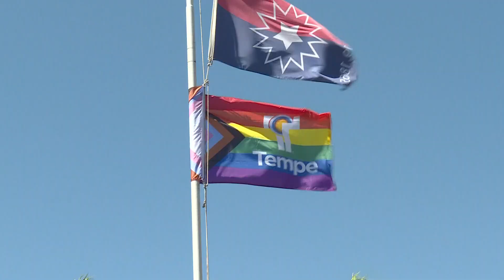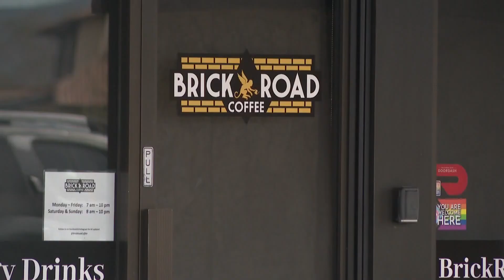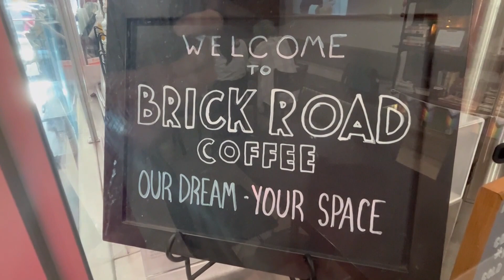Pride flag outside of Tempe City Hall burned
The city says the Pride flag has been replaced and the act of vandalism is under investigation.